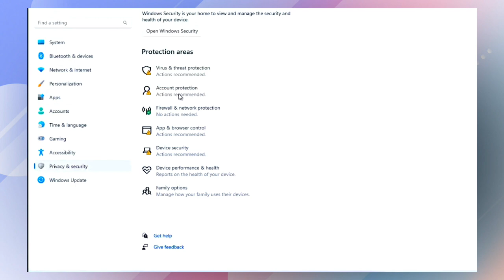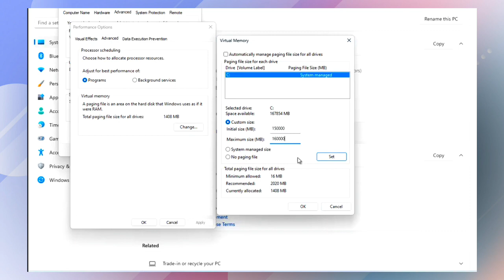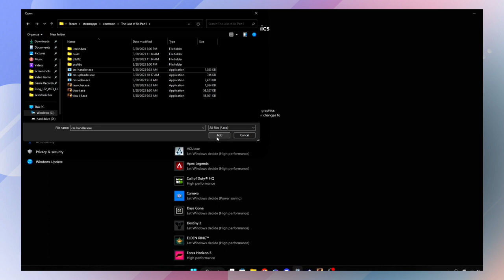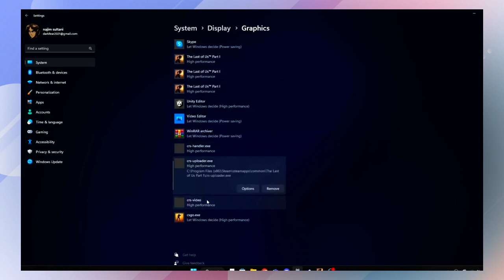Last of us pc fix | the last of us part 1 fix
Last of us pc fix
the last of us part 1 fix
the last of us pc fix
the last of us part 1 pc fix
the last of us crash fix